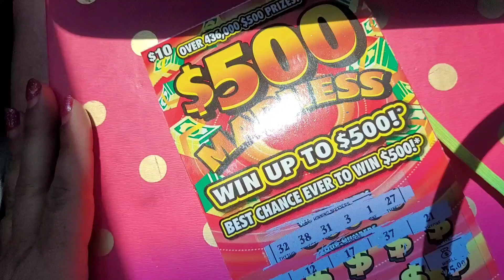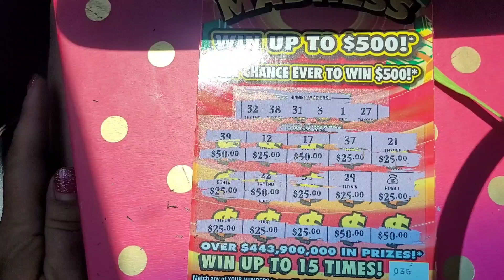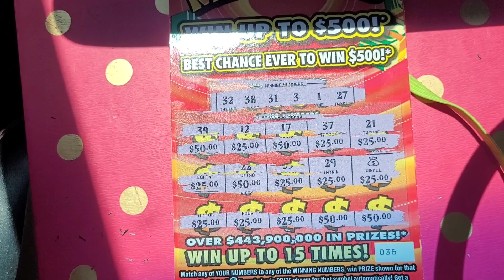Win all $$$ Top prize scratch off ticket winner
Florida scratch off ticket big win.  $10 Madness ticket top prize winner . I love this scratch off ticket.